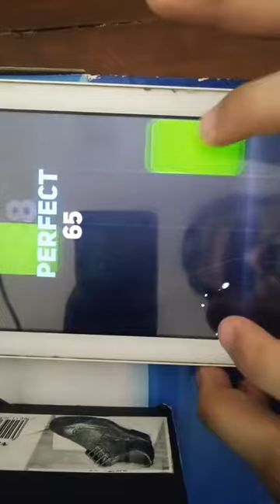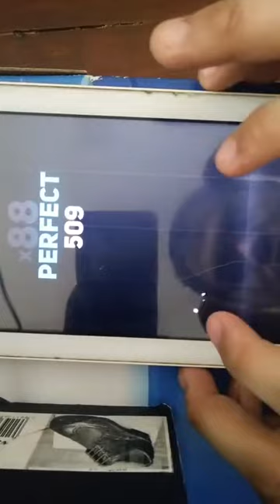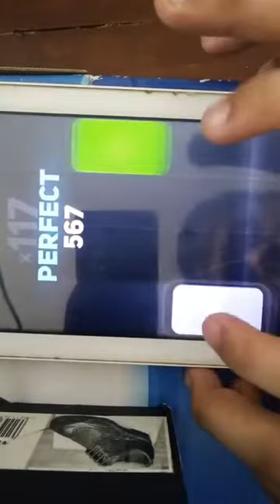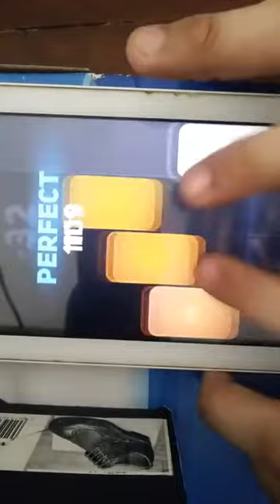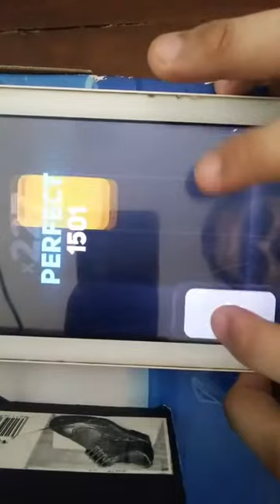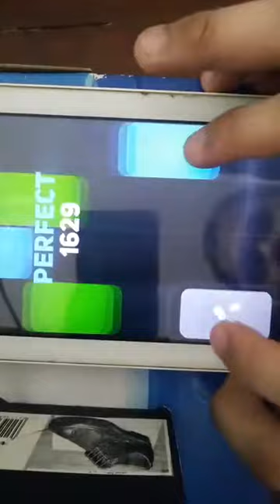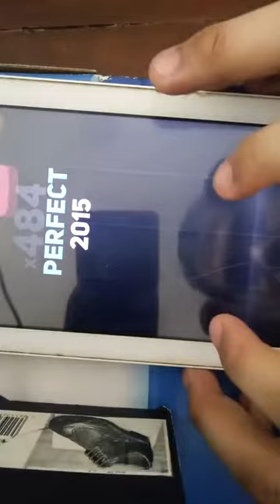INFINITE TILES - Symphony